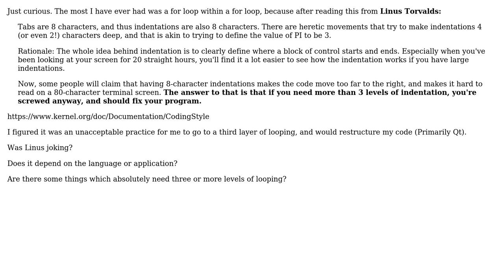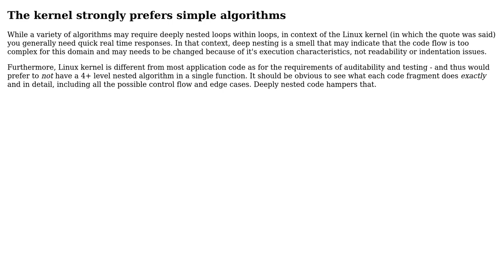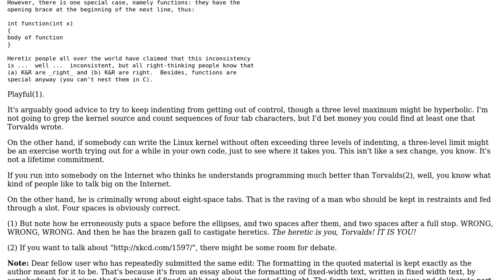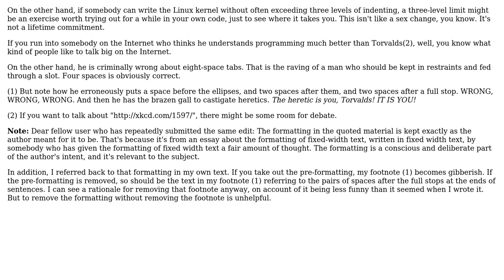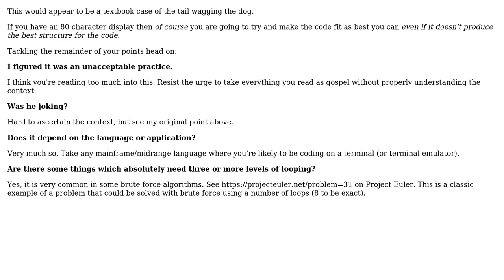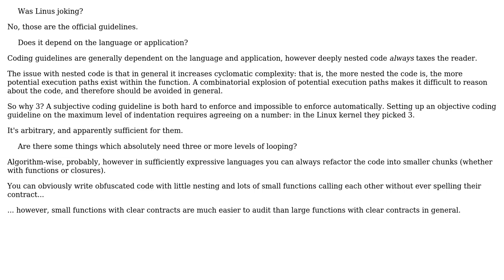Software Engineering: At what point is it taboo to have loops within loops? (8 Solutions!!)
Software Engineering: At what point is it taboo to have loops within loops?

With thanks & praise to God, and with thanks to the many people who have made this project possible! | Content (except music & images) licensed under CC BY-SA | Music | Images & others | With thanks to user TMN user Robbie Dee user Peteris user Matthieu M. user Lightness Races in Orbit user Karl Bielefeldt user gnasher729 user Ed Plunkett user Anon and the Stack Exchange Network Trademarks are property of their respective owners. You are responsible for your own actions.